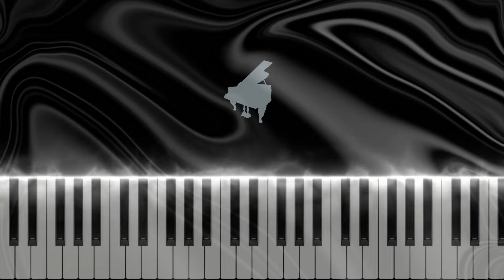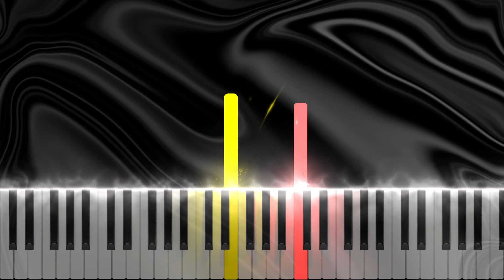Yue Liang Dai Biao Wo De Xin (月亮代表我的心) - Teresa Teng | Easy Beginner Piano Tutorial + Sheet Music